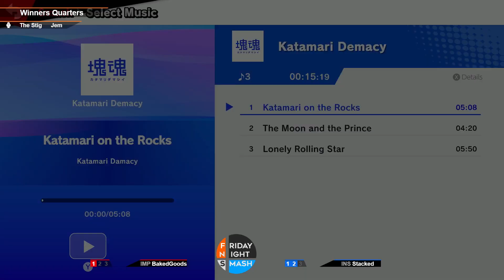FNS347: BakedGoods vs Stacked (Winners Quarters)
IMP | BakedGoods (Bowser) vs INS | Stacked (Falco)